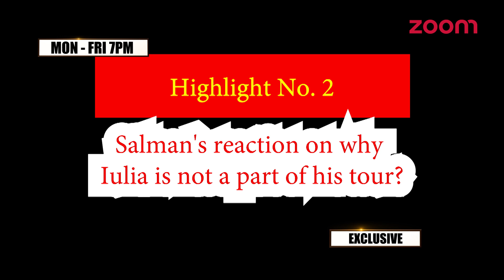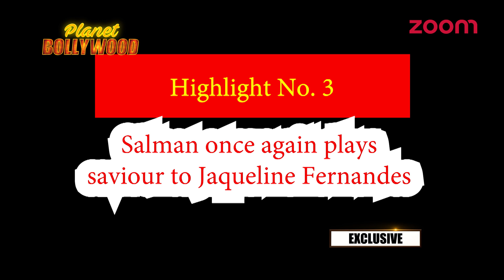Salman-Katrina’s Special Chemistry At The Da-Bangg Tour Press Conference | Bollywood News